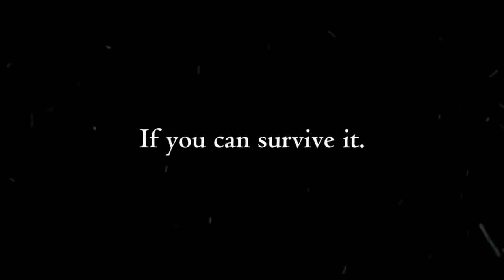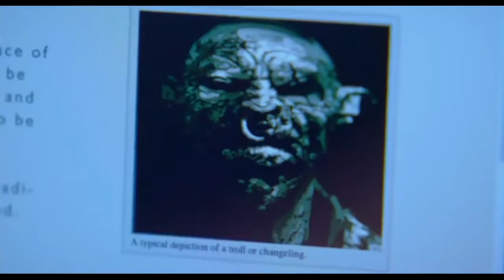A Christmas Horror Story (2015) Trailer | William Shatner | George Buza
A Christmas Horror Story (2015)

Interwoven stories that take place on Christmas Eve, as told by one festive radio host: A family brings home more than a Christmas tree, a student documentary becomes a living nightmare, a Christmas spirit terrorizes, Santa slays evil.

Directors: Grant Harvey, Steven Hoban
Writers: James Kee, Sarah Larsen
Stars: William Shatner, George Buza, Rob Archer